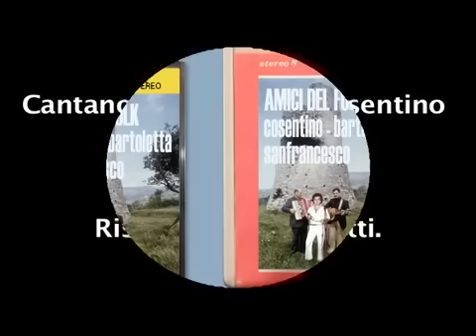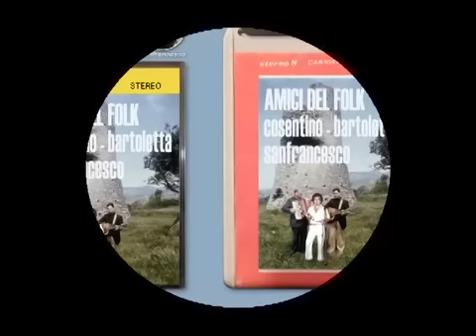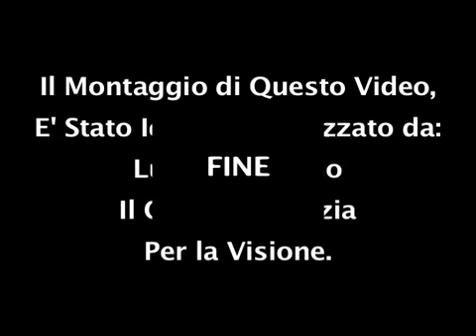Bella Sambiasota Amici del Folk Video 2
trio folk lametino